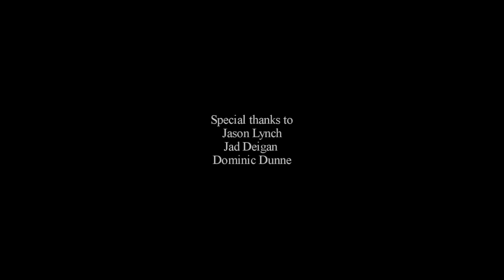Enigma - A Jack Miller Film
Can you work out what the story is exactly?

Extra special thanks to Alfie and Frank.